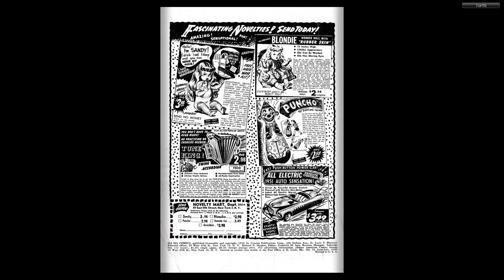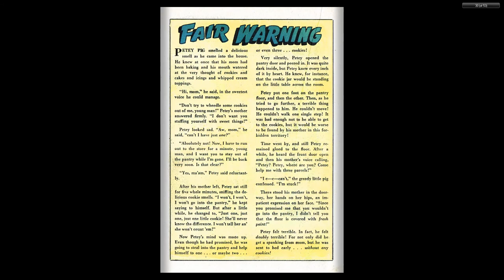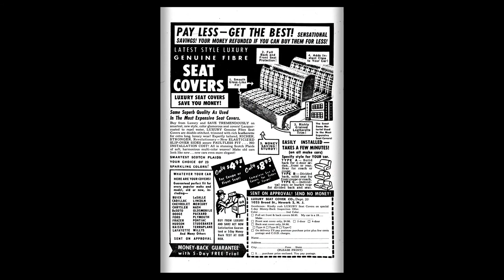Ha Ha Comics 72 ACG 1950 incomplete Missing cf